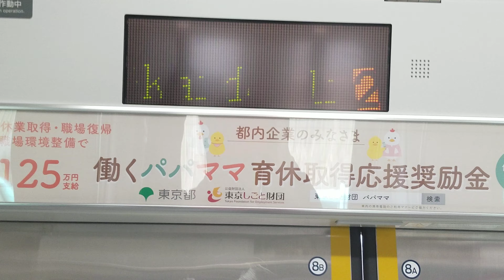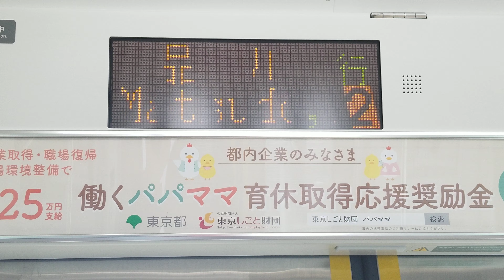E531系常磐線上野東京ライン東海道線直通特別快速品川行(K426)土浦駅発車車内自動放送